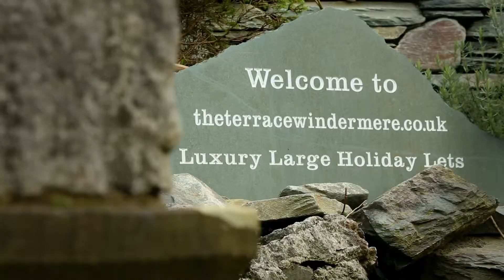MYPAD TV Property Video: Number 1 The Terrace, Windermere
Luxury holiday homes to rent in the Lake District, Cumbria